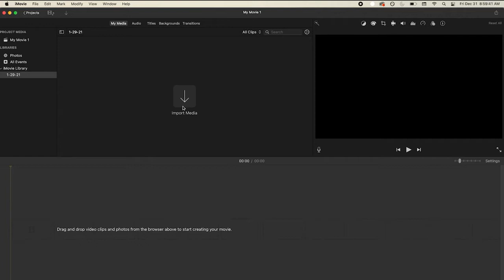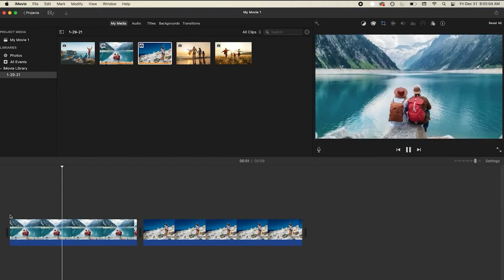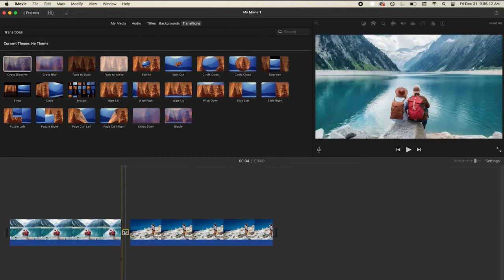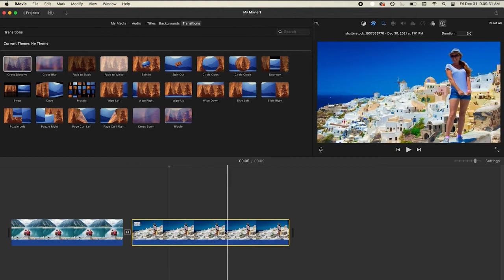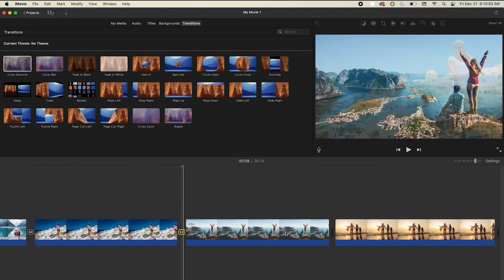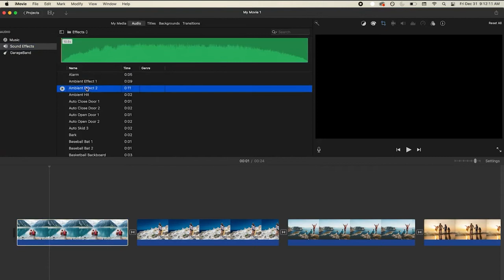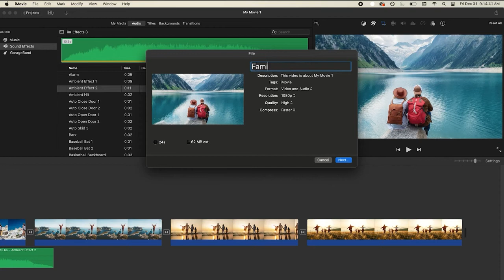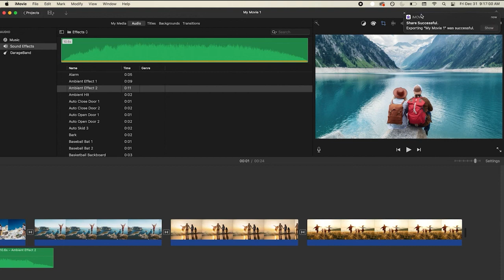Create a photo slide show using iMovie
Do you have hundreds of digital photos and want to show them to your loved ones in a creative way? Come and learn how to put together photos using iMovie to create a beautiful slide show video of your photos.